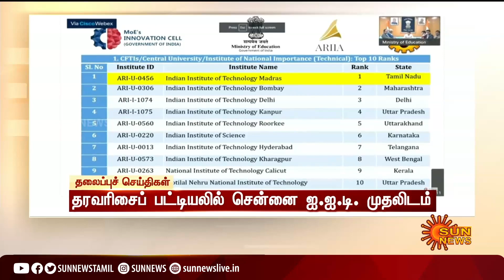காலை 7 மணி தலைப்புச் செய்திகள்! | HeadLines | 7 AM | 30-12-2021 | Sun News